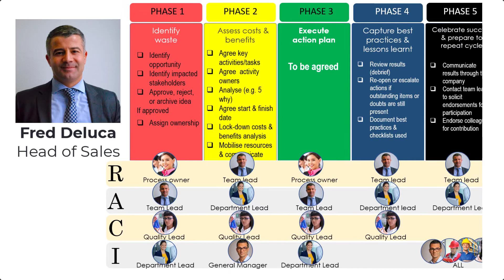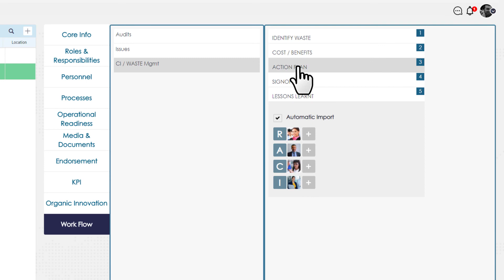Dupont - kanban - 04 - Automating task accountability